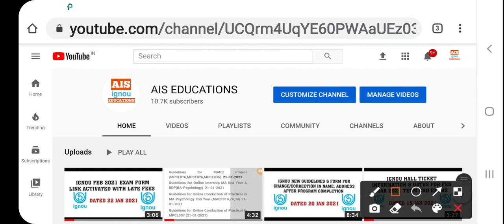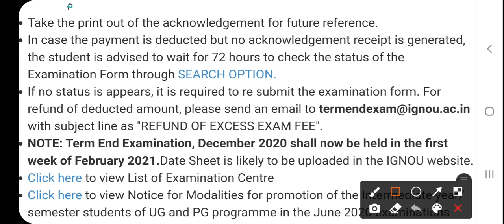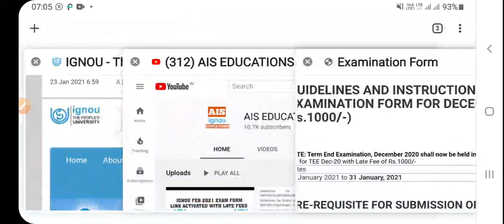WILL IGNOU POSTPONE FEB 2021 EXAMS OR CONDUCT AT THE SAME SCHEDULED TIME? FINAL DATE SHEET कब आएगी?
*IGNOU UPDATES & CLASSES WHATSAPP GROUP LINK* -